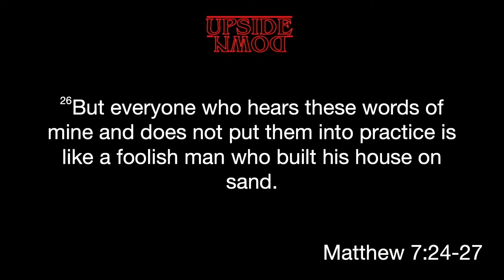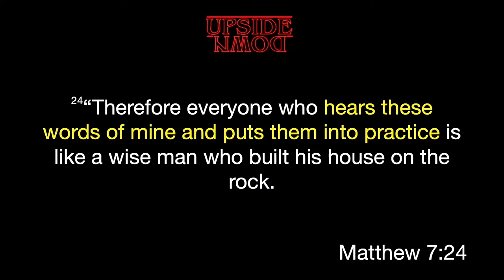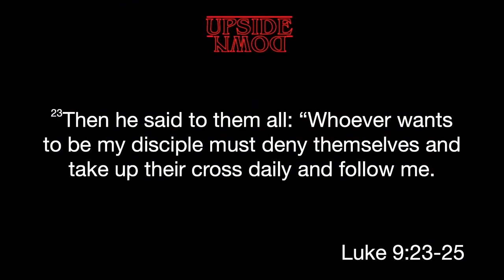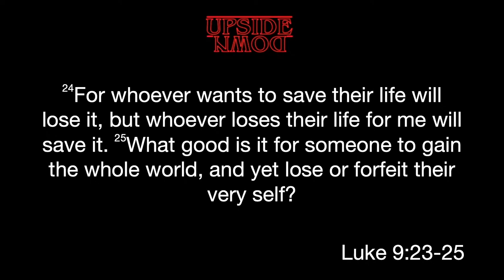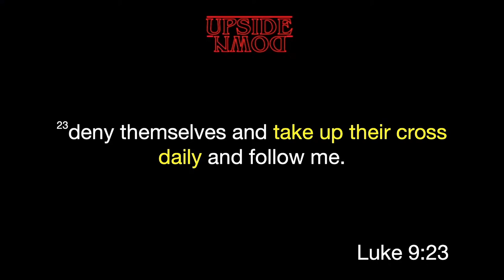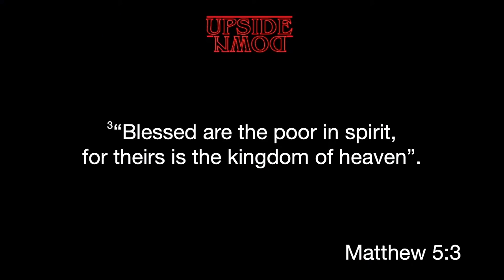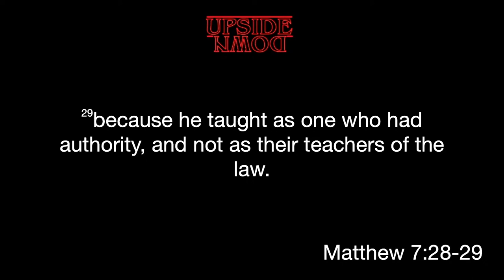What Are You Building? - Nathan Rymer // 3.19.23